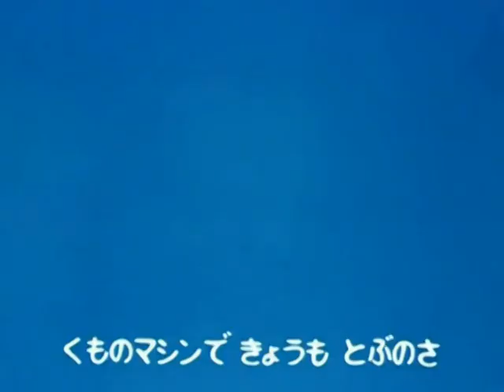JMRNS Cover Anim Trad - Dragon Ball : Partons à l'aventure ! (Makafushigi Adventure ! de Takahashi)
Reprise en français de "Makafushigi Adventure !" de Hiroki Takahashi, générique japonais d'ouverture de la série animée Dragon Ball. Chant et adaptation : JMRNS.